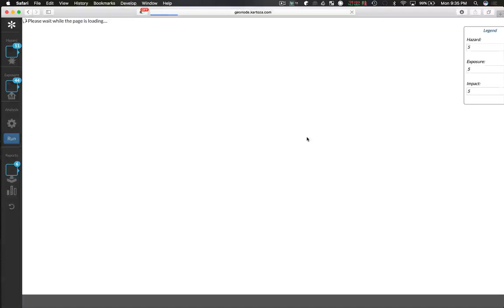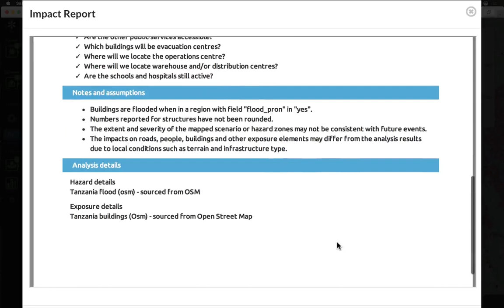23 What Is GeoSAFE